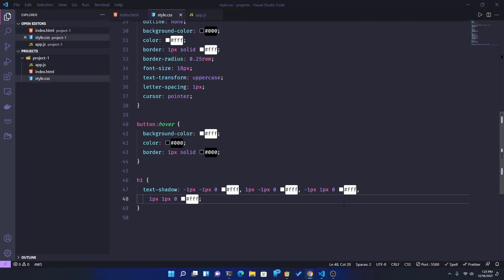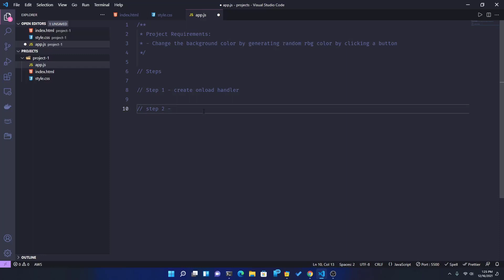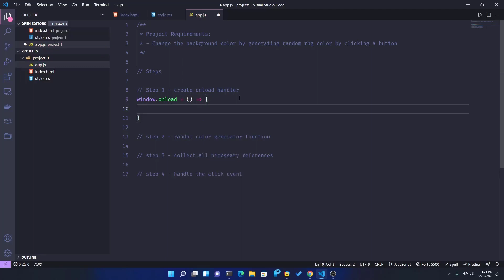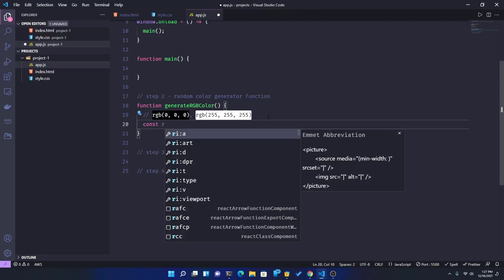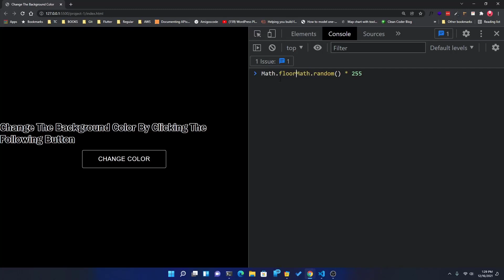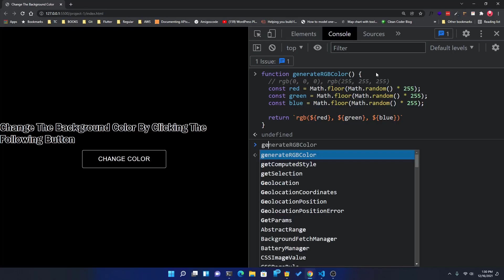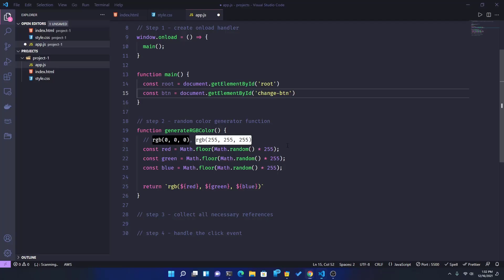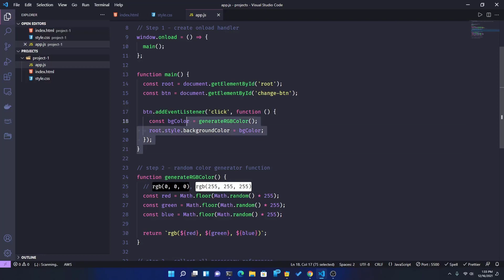2. Project 1 - Generate RGB Color By Clicking | JS DOM Projects in Bangla | Stack Learner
2. Project 1 - Generate RGB Color By Clicking | JS DOM Projects in Bangla | Stack Learner

In the first project, we will create a function that can generate random RGB colors and change the background when clicking a button.